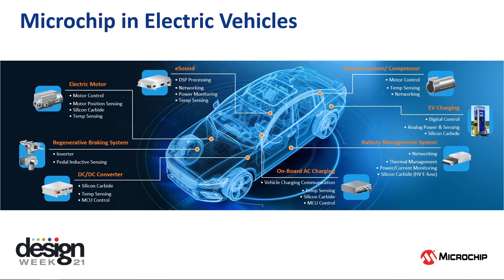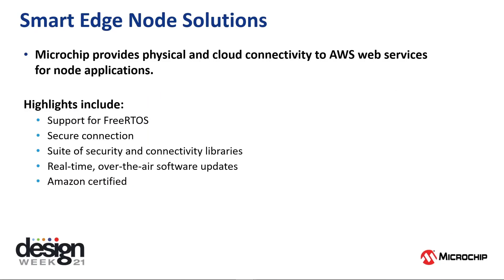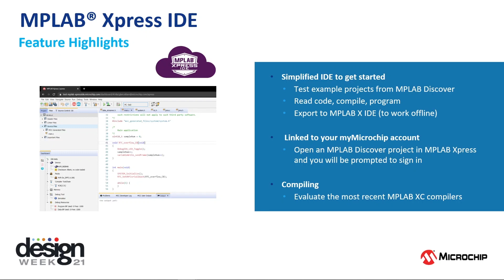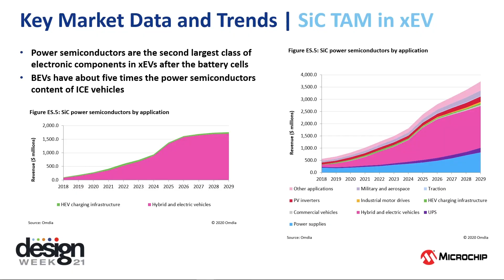Microchip's Design Week Top 8 Highlights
to see all of the Design Week episodes and classes!